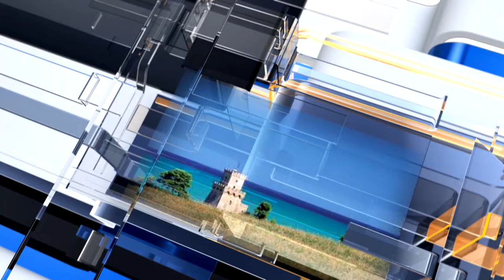METEO6 Martedì 29 marzo 2022